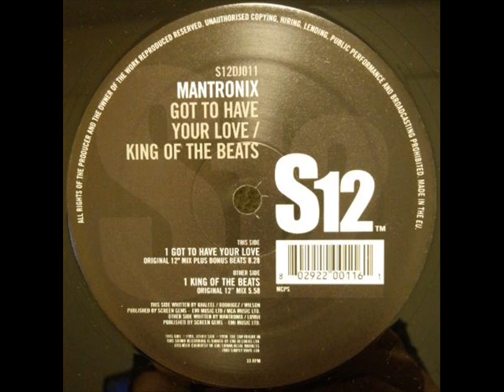MANTRONIX - GOT TO HAVE YOUR LOVE (ORIGINAL 12'' MIX PLUS BONUS BEATS)